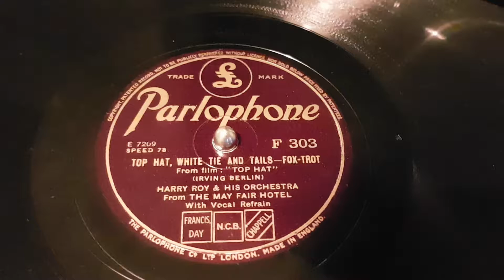Top Hat - Harry Roy